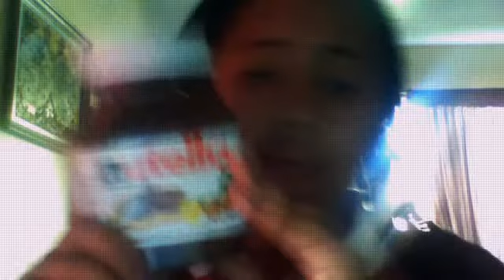Trying Nutella For The First Time C: